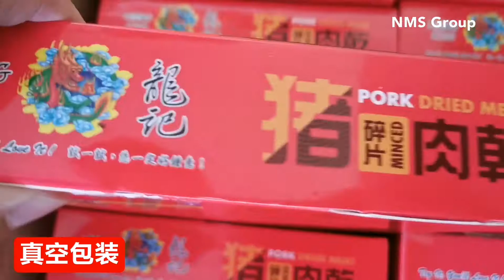龍記肉乾「真空包裝」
🔥🔥真空包裝🔥🔥
✅450g ❤️ 新包装
🎉🎉🎉换包装了🎉🎉🎉
好东西就是要分享。